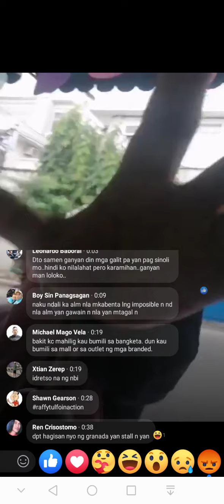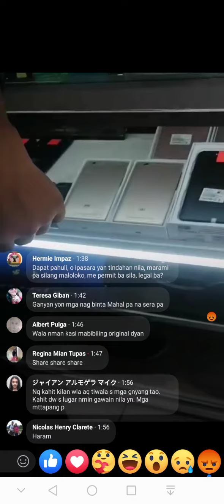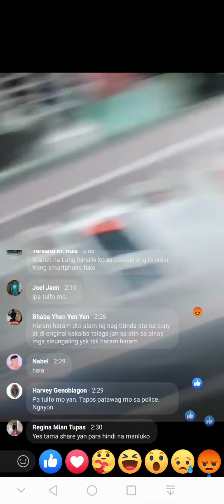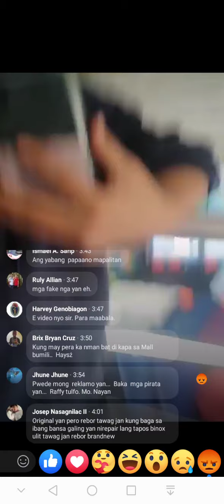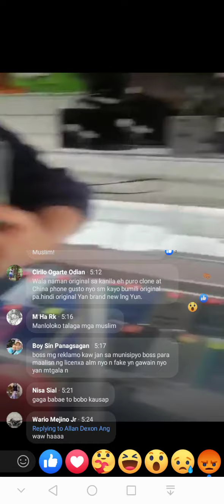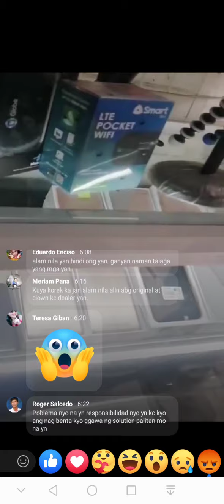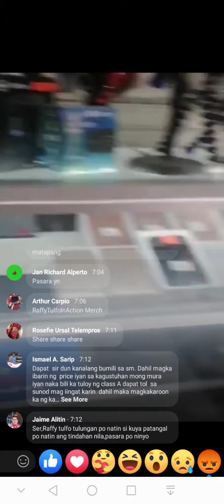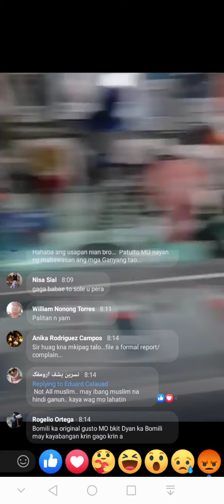WHAT CAN YOU SAY ABOUT THIS? SULIT BA BUMILI NG CLASS A GADGETS?